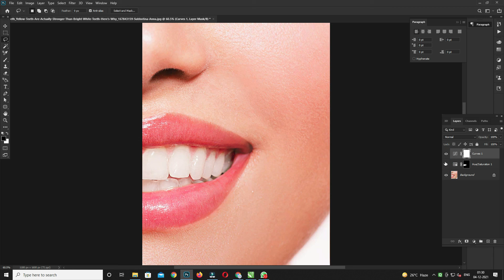How To Clean Teeth In Photoshop || Photoshop Tutorials || How To Clean Teeth In Photo || New Tricks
Your Quaries-

1- How To Clean Teeth In Photosho
2- | Photoshop Tutorials
3- How To Clean Teeth In Photo
4- New Tricks
5- photoshop new tutorial

photoshop.tutorials